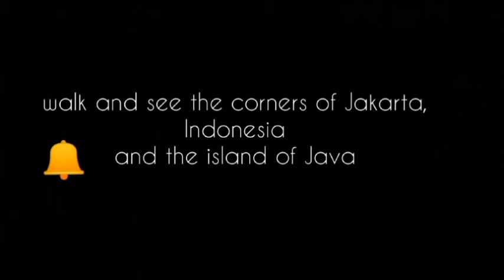PETAK ENAM GLODOK dan CHINA TOWN POINT MENJELANG IMLEK 2024@Zona-zf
petak enam glodok china town jakarta dan china town point menjadi destinasi dan tempat tujuan untuk mencari pernak pernik kebutuhan imlek untuk etnis tionghoa oke gius seperti apa keramaian simak vidionya sampai selesai ,so jangan skip vidionya biar teman-teman tau sisi lain kota jakarta dan keseruan di setiap lokasi yang berdeda dan vidio kali ini : D   🙏🙏🙏